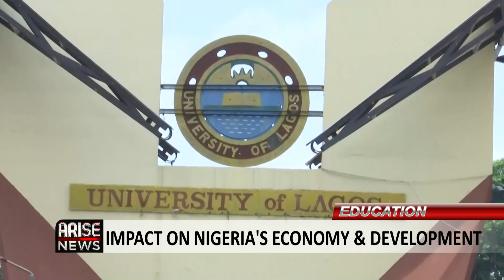Impact On Nigeria's Economy & Development - Rotimi Olawale